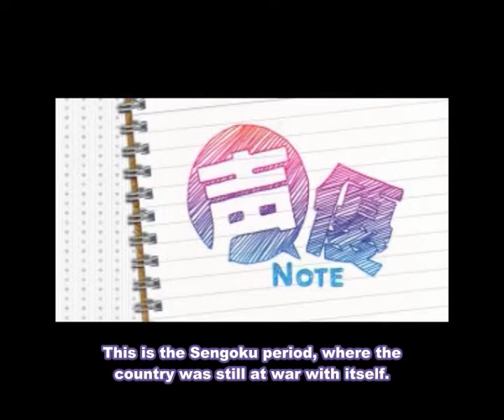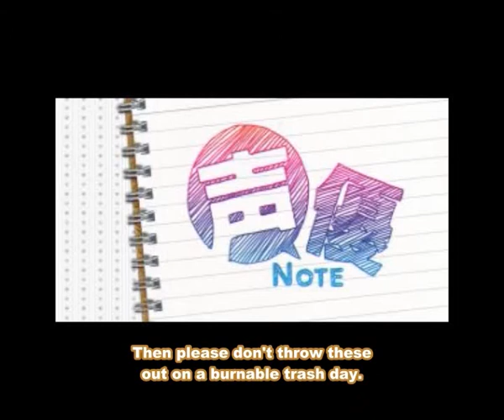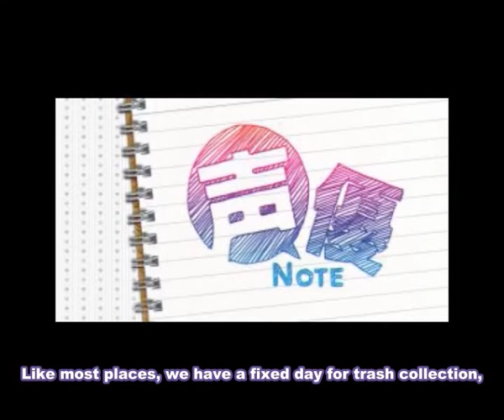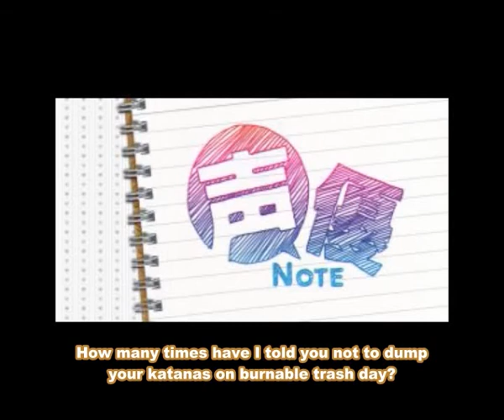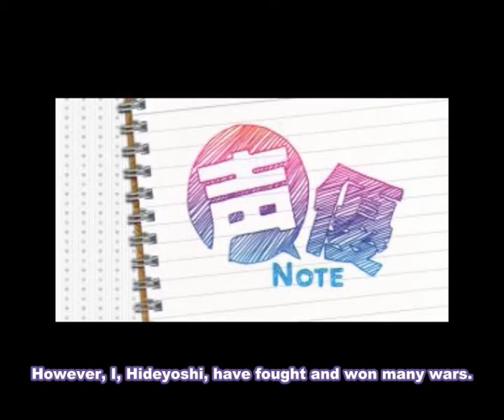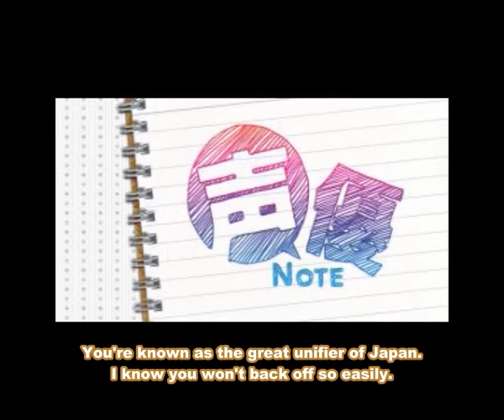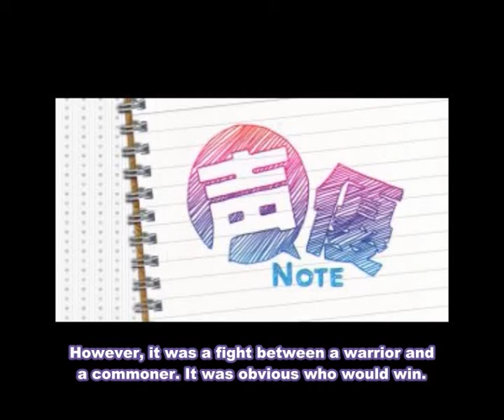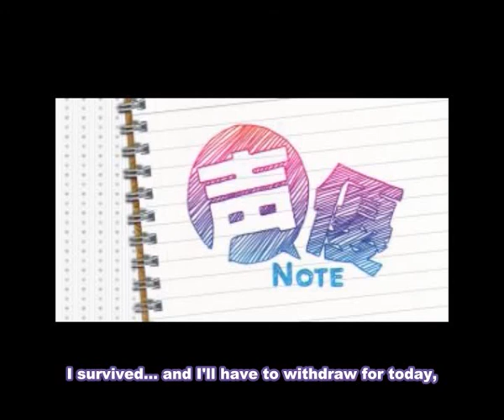130818 Seiyuu Note Short Drama #07: Petty Warfare (Masaki Kaoru, Iwai Emiri)